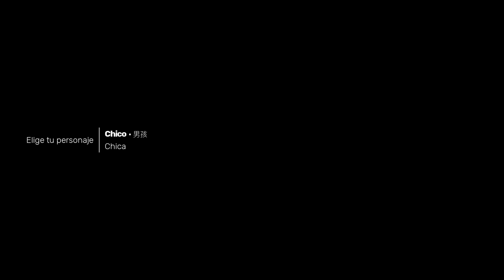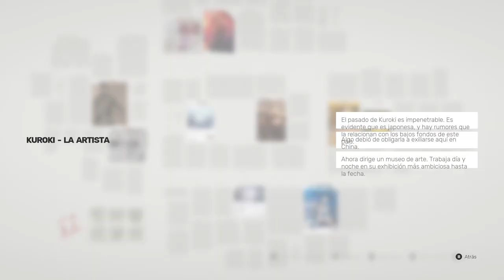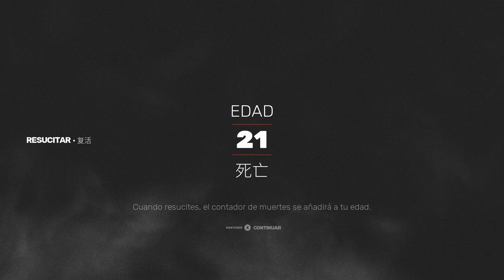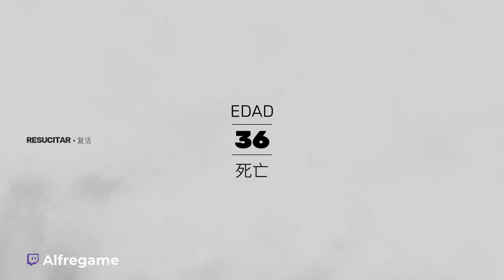SIFU | PRIMERA VEZ | ME HICE VIEJO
Sifu es una experiencia completamente individual. Más allá de habilidades desbloqueables y mejoras «repartidas» a lo largo de los cinco niveles, tampoco permite la personalización del estilo de combate. Aun así, los que hayan jugado el primer título de Sloclap no tardarán en aclimatarse a esta nueva aventura. Esto se debe a que el sistema de combate permanece relativamente intacto.

En Sifu, los jugadores poseen un ataque débil y uno fuerte. Estos pueden combinarse entre sí y con comandos direccionales para realizar diversas técnicas. Al igual que en Absolver, Sifu confía que sus jugadores se familiaricen con las propiedades únicas de dichos ataques y técnicas. También pueden esquivar, bloquear e incluso desviar.